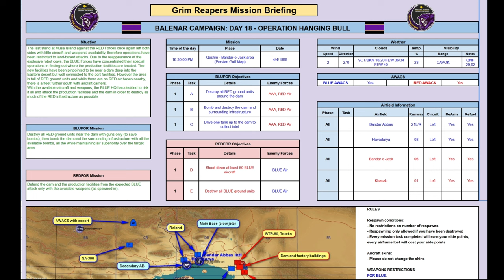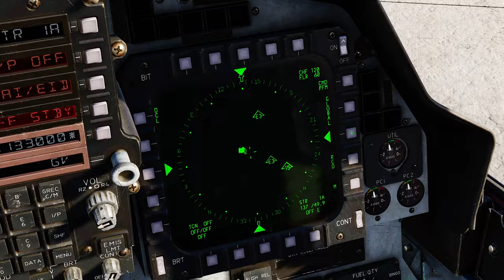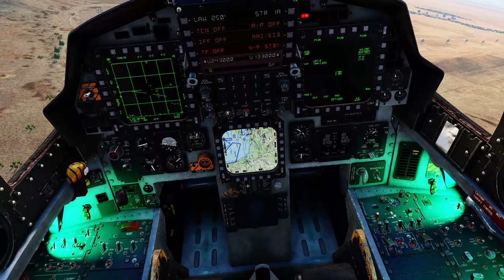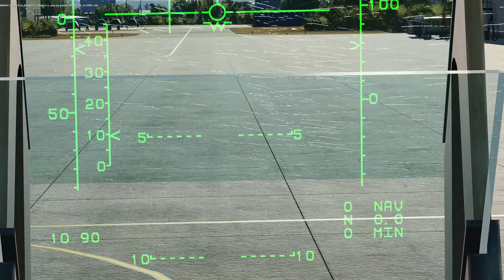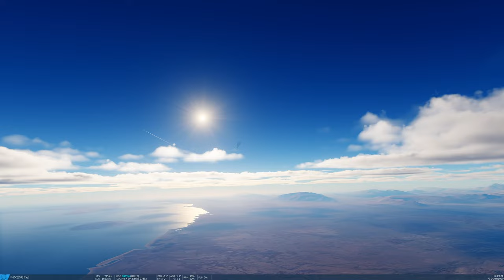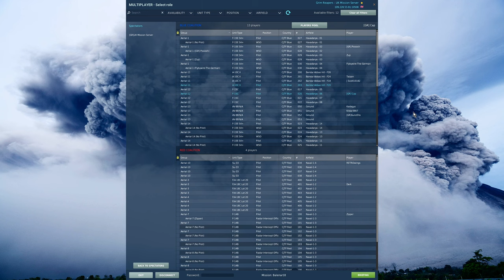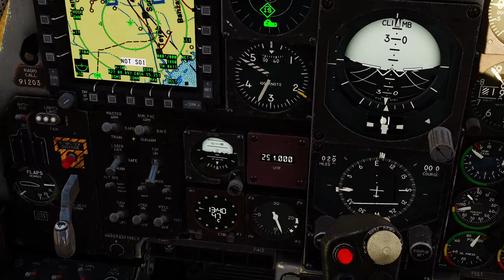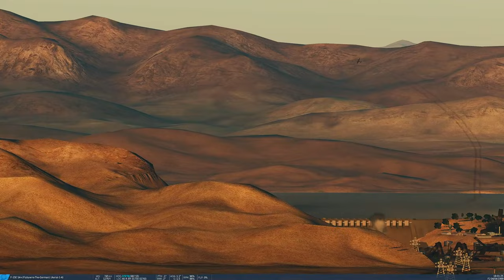Balenar Campaign: DAY 18 Attacking Redfor's Dam | DCS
0:00 Briefing
10:50 Mission